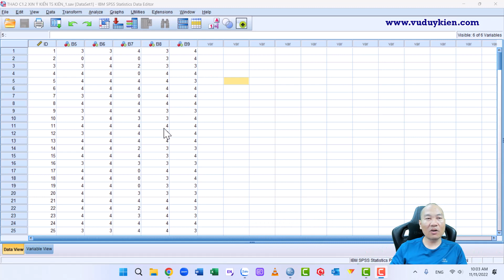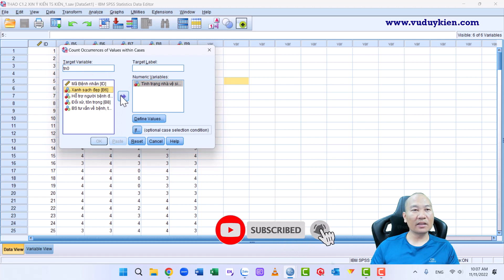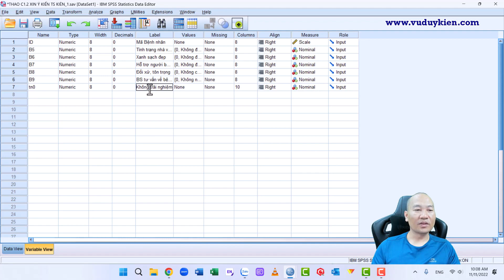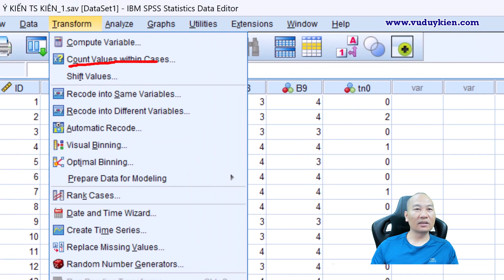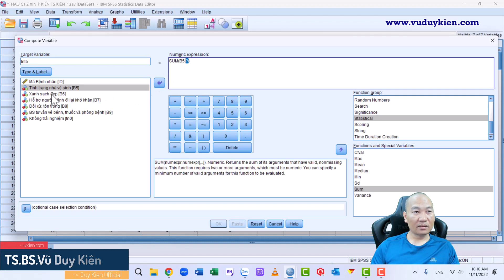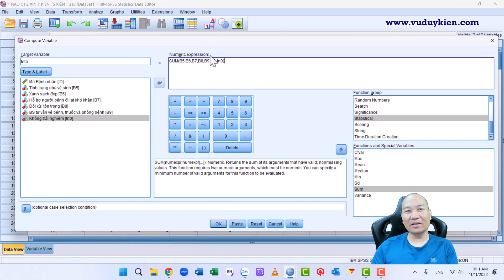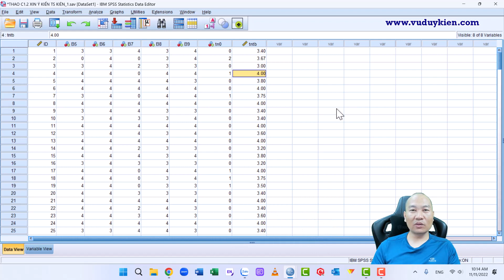Phân tích hài lòng của bệnh nhân | Biến trải nghiệm | SPSS | TS.BS.Vũ Duy Kiên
Xin chào bạn, trong video này là phần trả lời của tôi với một bạn khán giả về Phân tích hài lòng của bệnh nhân. Trong đó, bạn khán giả có câu hỏi về cách phân tích với biến trải nghiệm = 0.